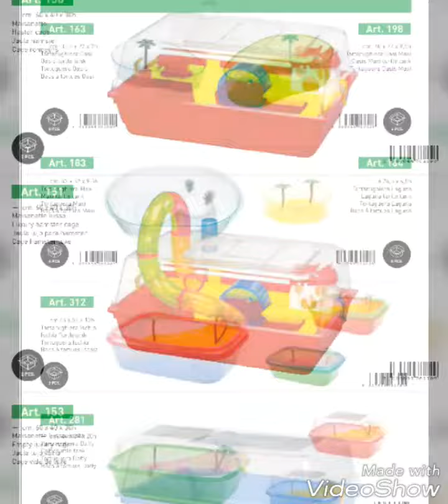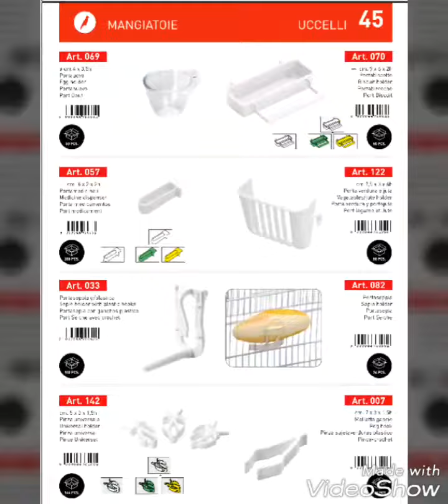جزيرة الببغاء ابو ناصر جده 0533371388